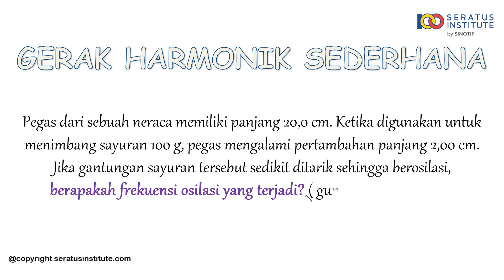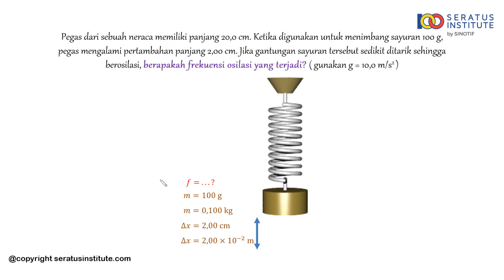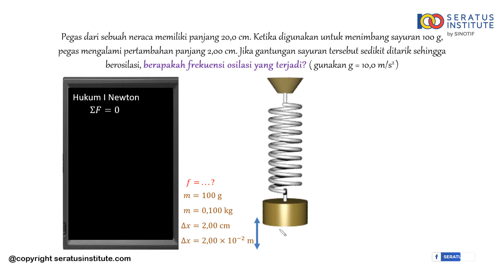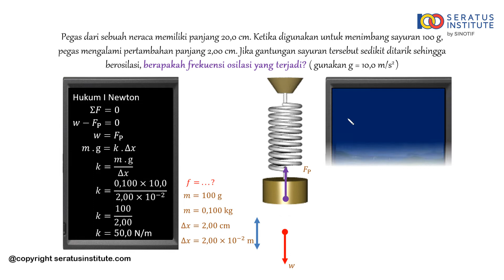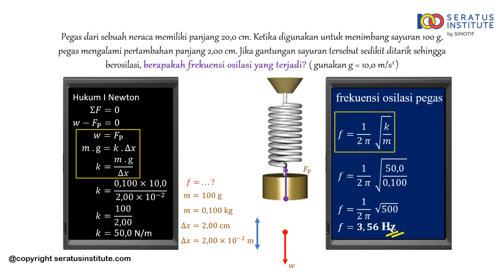Gerak Harmonik Sederhana - Soal 2 (Frekuensi Osilasi Pegas)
0:00 | Intro
0:26 | Pegas dari sebuah neraca memiliki panjang 20,0 cm. Ketika digunakan untuk menimbang sayuran 100 g, pegas mengalami pertambahan panjang 2,00 cm. Jika gantungan sayuran tersebut sedikit ditarik sehingga berosilasi,
0:50 | berapakah frekuensi osilasi yang terjadi? ( gunakan g = 10,0 m/s^2 )
1:06 | Ilustrasi gambar berdasar soal
1:58 | Menentukan nilai konstanta pegas
3:40 | Besar frekuensi osilasi

Sebagai bimbel online, seratusinstitute adalah suatu media belajar online spesialis pelajaran Matematika, Fisika, dan Kimia. Seratusinstitute.com menghadirkan video pembelajaran yang dibuat agar siswa dapat merasakan belajar seperti dijelaskan langsung oleh guru secara privat dan dapat diputar berulang kali sesuai kebutuhan hingga paham.

Selamat belajar
Salam100